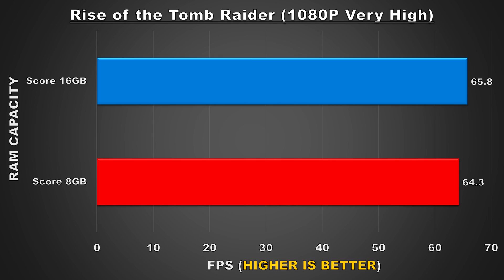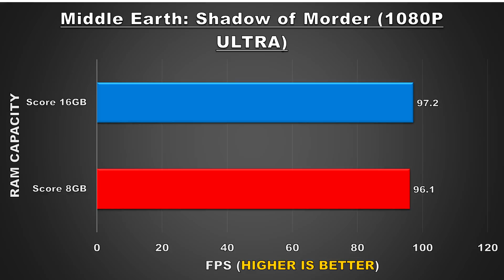Is more RAM Worth it? 8GB vs 16GB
This video is a follow up video where I investigated different RAM speeds to observe whether or not it would make any difference in gaming. In this video I take a look at if having more RAM in your system can make a difference.

CPU: Intel Core i5-6600k overclocked to 4.6GHz
CPU Cooler: Cooler Master Hyper 212 EVO
Motherboard: GIGABYTE G1 Gaming GA-Z170X-Gaming 7 LGA 1151 Intel Z170
RAM: G.SKILL Ripjaws V Series 16GB (2 x 4GB) 288-Pin DDR4 SDRAM DDR4 2800
Graphics Card(GPU): MSI Radeon R9 390 8GB GDDR5 VRAM
Sound card: Asus Xonar DGX
SSD: Samsung 950 PRO M.2 NVME SSD (Boot Drive)
HDD1: Western Digital Caviar Black 1TB
HDD2: Western Digital Caviar Blue 1TB
PSU: EVGA SuperNOVA 750 G2 80 plus GOLD Power Supply
CASE: Corsair Carbide Series SPEC-02 Mid-Tower Gaming
OS: Windows 10 PRO 64bit

Song Name:
From The Dust & 32bit-Cartridge - Atmosphere